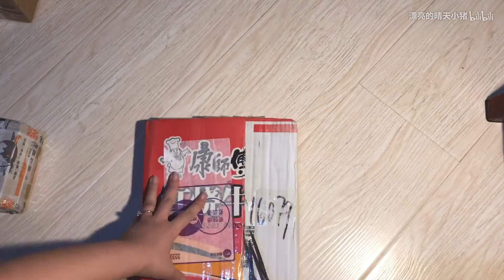新萌老阿姨入簪坑 买买买 不过了！